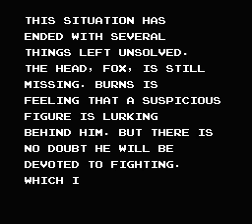NES Longplay [4639] Contra Force - Yao Hua Xiu Gai